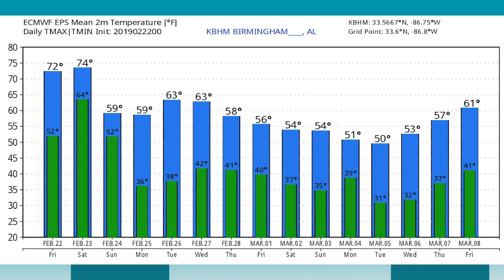February 22, 2019 Weather Xtreme Video - Morning Edition